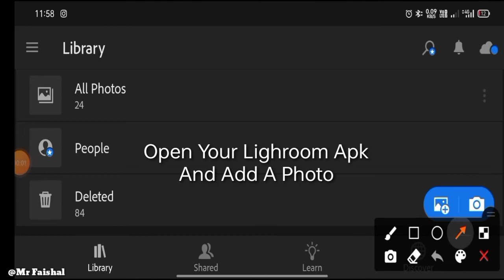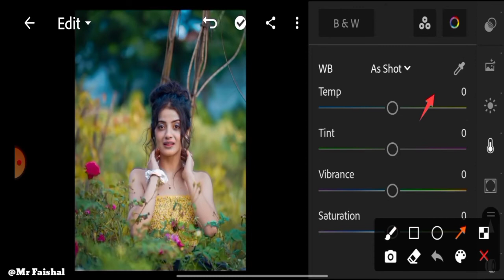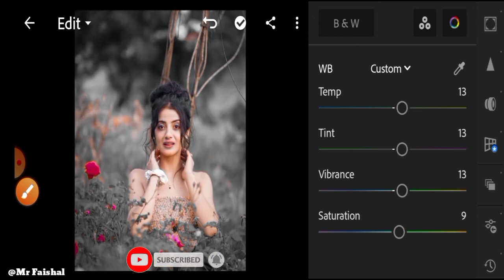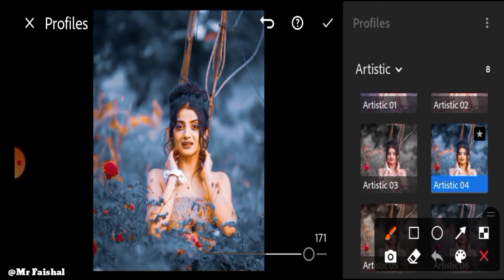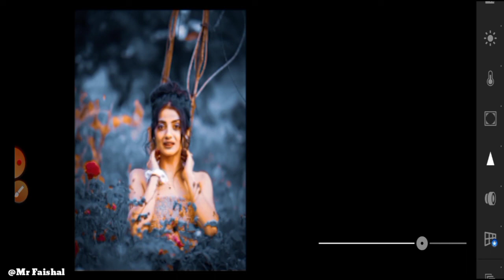Nevy Blue And Orange Tone Lightroom Photo Editing | New Lr Photo Editing | New Photo Editing 2021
@Mr Faishal

Thanks For Waching This Full videos